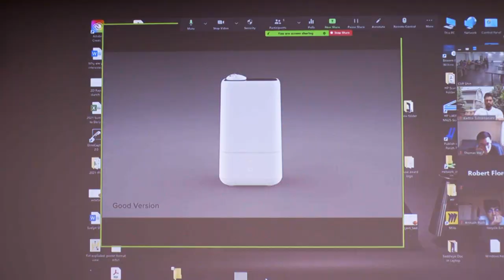ART AND DESIGN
Recruitment video. Art and Design. College of Fine and Applied Arts. University of Illinois.